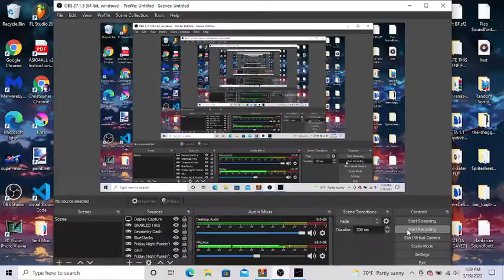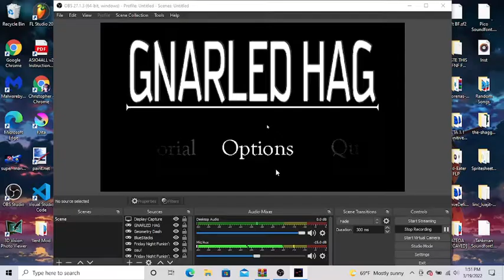Playing Gnarled Hag while i try not to break the sound barrier of my microphone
(in case if you want your lungs to experience screaming anxiety panicing pain)